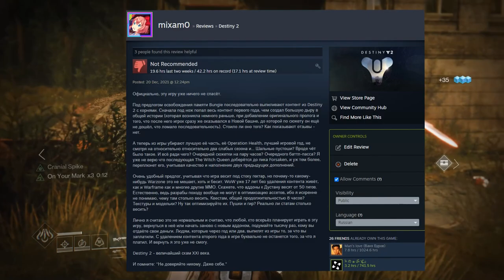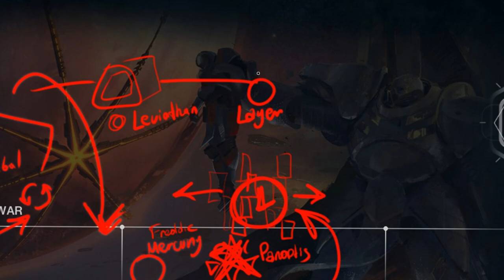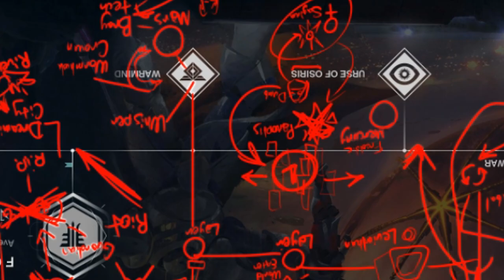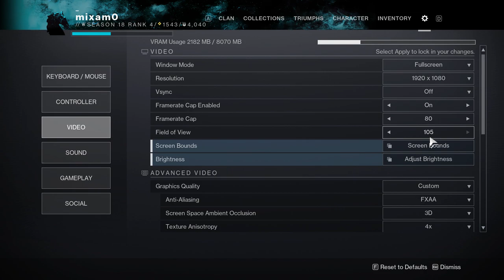Вернулся в Destiny 2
а нахера?